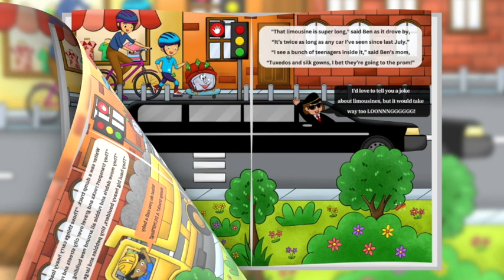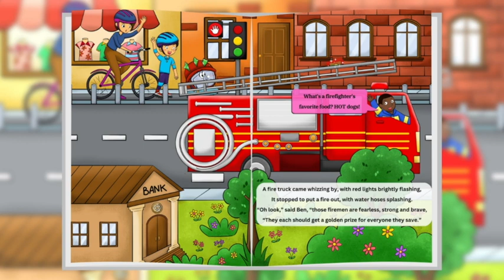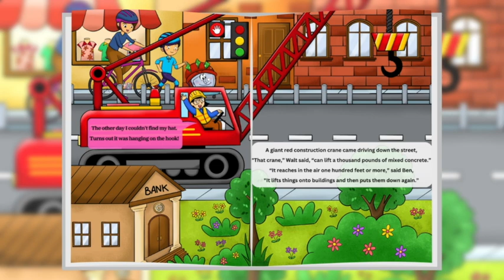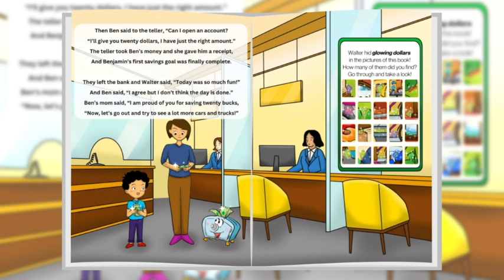Quick Read: Cars and Trucks Go By w/ Walter the Vault - Storytime with Hidden Sparkling Money!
Benjamin Pumpernickel is so excited to get to the bank and open up his first savings account.  He's so excited that he wants to cross the street, even though it's not the safest choice!!

Once the trio decides to wait, they are rewarded with a bunch of AMAZING vehicles that drive by.  Enjoy the many cars, trucks, and more in this fun book.

In addition, look out for the hidden money!  Can you find all of the money that Walter hid in this book?  Watch till the end of the video to listen to the "Walter the Vault" song, learn from the lyrics, and see all 20 of Walter's hidden dollar bills!!

Find more content here on our "Walter the Vault" Youtube channel... for amazing songs, activities, lessons, games, and more!!

You can also follow Walter the Vault on all major social media platforms.

Walter the Vault helps kids learn about money - by starting YOUNG and making it FUN!!

Money Masters Inc ®

Story Written by Kelly Kirk & Rich Weinstein

More Details:

00:16 🚛 Description of various vehicles passing by on the street.

Different types of vehicles observed on the street, including dump trucks, limousines, motorcycles, fire trucks, taxis, monster trucks, school buses, construction cranes, and recycle trucks.
01:55 🚕 Insights into taxis and monster trucks.

Functionality and use of taxis for transportation.
Humorous reference to the size and characteristics of monster trucks.
03:02 🏗️ Observations on a school bus and a construction crane.

Description of a school bus transporting children.
Functionality and capabilities of a construction crane in lifting heavy materials.
03:31 🌱 Importance of recycling and environmental conservation.

Encouragement for recycling and environmental consciousness.
Humorous wordplay related to recycling and reincarnation.
04:25 🚦 Emphasis on road safety and pedestrian awareness.

Cautionary advice to observe traffic signals and practice road safety.
Importance of looking both ways before crossing the street.
05:07 💰 Conclusion: Opening a savings account at the bank.

Successful completion of opening a savings account.
Achievement of Benjamin's saving goal with $20.
Expression of pride and encouragement from Ben's mom.

🚛 Various types of vehicles seen on the street, including dump trucks, limousines, motorcycles, fire trucks, taxis, monster trucks, school buses, construction cranes, and recycle trucks.
🚕 Functionality and use of taxis for transportation, alongside humorous references to the size and characteristics of monster trucks.
🏗️ Description of a school bus transporting children and the functionality and capabilities of a construction crane in lifting heavy materials.
🌱 Encouragement for recycling and environmental consciousness, with humorous wordplay related to recycling and reincarnation.
🚦 Emphasis on road safety and pedestrian awareness, advising to observe traffic signals and look both ways before crossing the street.
💰 Successful completion of opening a savings account, achieving Benjamin's saving goal with $20, and expression of pride and encouragement from Ben's mom.